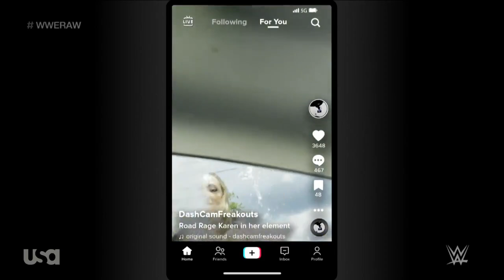The Worst Moments Of Chelsea Green In 2023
WWE Monday Night RAW December 25, 2023